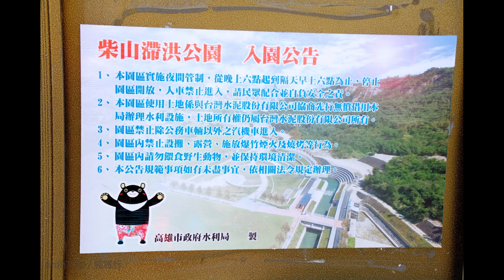第5828篇[高雄鼓山]柴山滯洪池公園／台灣水泥Ｘ台灣施旅行｜Kaohsiung Gushan Chaishan Flood Detention Pool Park X Taiwan ShihTrip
第5828篇[高雄鼓山]柴山滯洪池公園／台灣水泥／水利局水利設施Ｘ台灣施旅行｜Kaohsiung Gushan Chaishan Flood Detention Pool Park X Taiwan ShihTrip